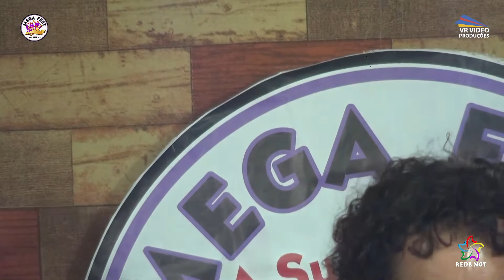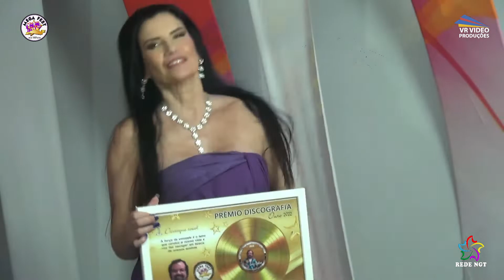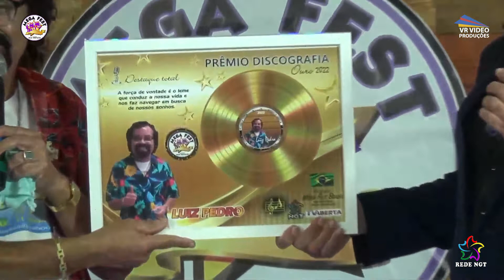LUIZ PEDRO NO P MEGA FEST BRASIL